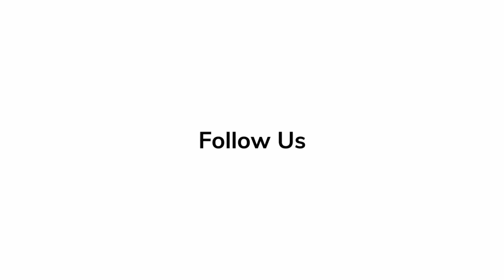Martina Gusmán 'Echo 3' | Red Carpet Revelations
Martina Gusmán talks about her experience during the film production of 'Echo 3'.